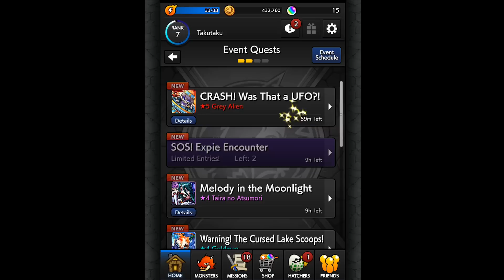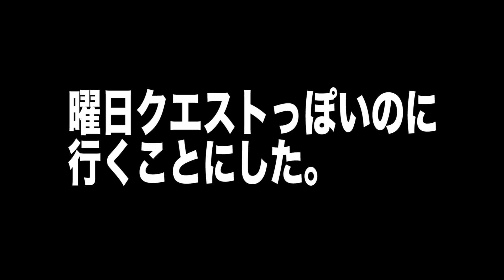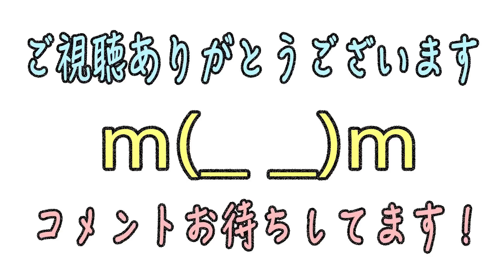#2【海外モンスト】超獣神祭？LEGENDS SERIES引く！海外版モンストを無課金攻略していく！ モンスト実況